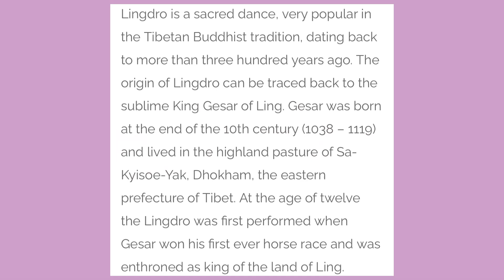Lingdro - chapter 9